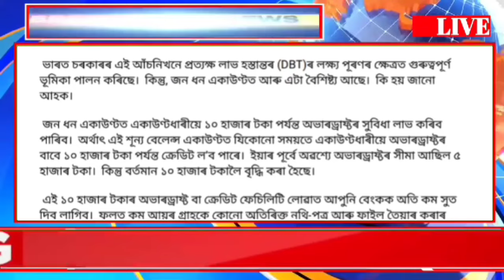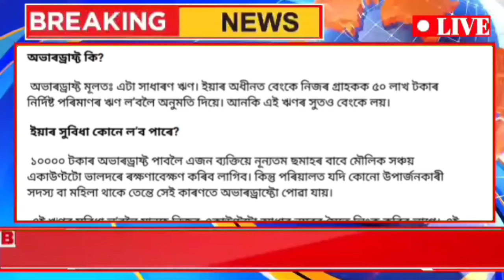Zero Balance Account Credit 10000, Today Assamese Breaking News, Jandhan Yojona Apply